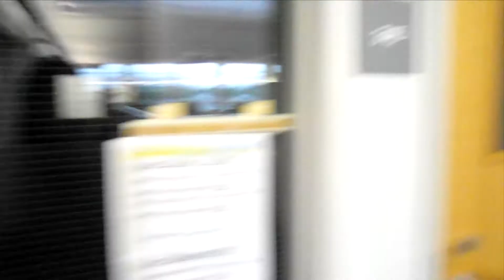Yay Kim! (27 August 2012 - Day 286)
Day 286:  Started school again, and it was Kim's birthday!